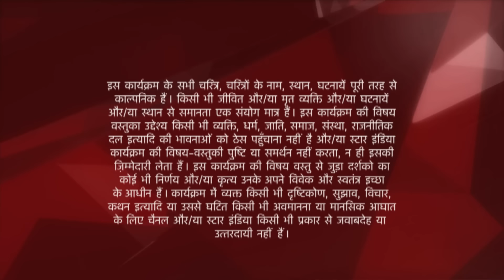Ye Hai Mohabbatein | ये है मोहब्बतें |Ishita ke sawalo ka jawab degi Sasu maa ?